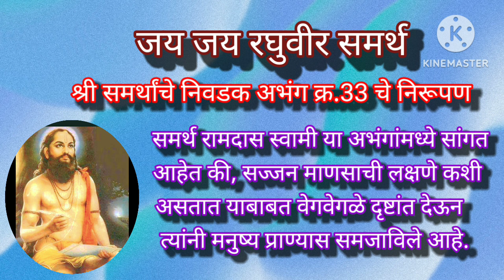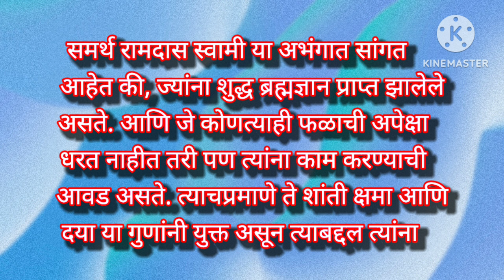श्री समर्थांचे निवडक अभंग क्र.33... तेची जाणावे सज्जन । जयां शुद्ध ब्रह्मज्ञान.. dasbodha nirupan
समर्थांचे  निवडक अभंग क्र.33... तेची जाणावे सज्जन । जयां शुद्ध ब्रह्मज्ञान..
dasbodha nirupan
dasbodha nirupan in marathi,
dasbodha dashak,
dasbodha chalu samas,
dasbodha vachan,
दासबोध निरुपण,
दासबोध निरुपण मराठी,
nanasaheb dharmadhikari,
appasaheb dharmadhikari,
dadasaheb dharmadhikari,
नानासाहेब थरमाधीकारी
अप्पासाहेब धर्माधीकारी,
ramdasswami samadhi,
ramdasswami chatritra,
रामदास स्वामी अभंग,
रामदास स्वामी बैठक,
ramdas swami manache slok,
ramdas swami samadhi sajjangad,
ramdas swami aarti,